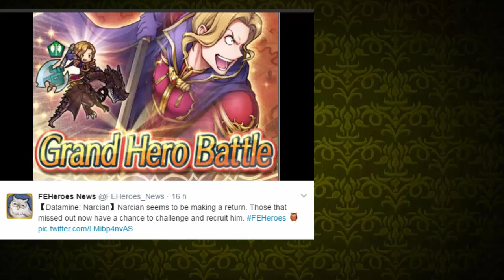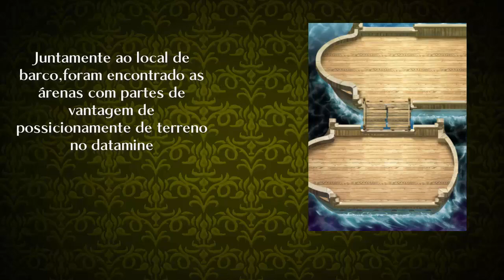Voting Gauntlet de magos e Narcian voltando - FE:Heroes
-Apenas mais uma onda pequena de novidades com a nova update e ideia de conteúdo pra fazer mais pra frente(que obviamente não envolve eu invocando o Hector-

Não esqueça de Avaliar o vídeo e comentar como está e como posso melhorar em futuros vídeos de Fire Emblem Heroes

Musica do vídeo: Mewmore / 'Road Taken' (Remix) from Fire Emblem Fates